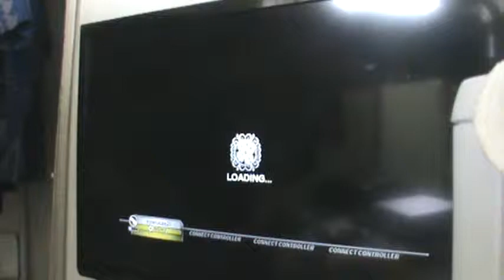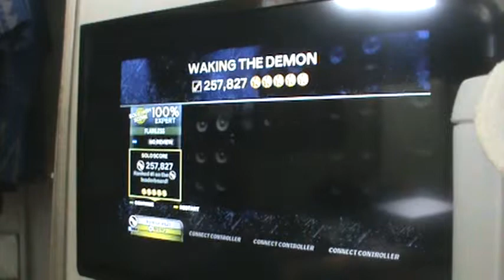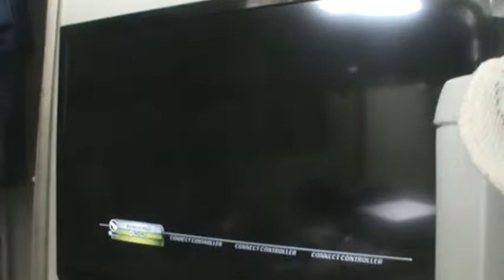RB3 (DLC) Waking the Demon Re-FC (Rank 1)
It's been just over a year since I first FC'ed this song, but I had a HORRIBLE path, so I re-did it and I got 3-4k better xD Not as hard as I remember it being, but the main riff is still annoying...